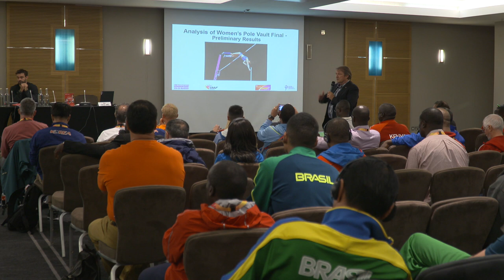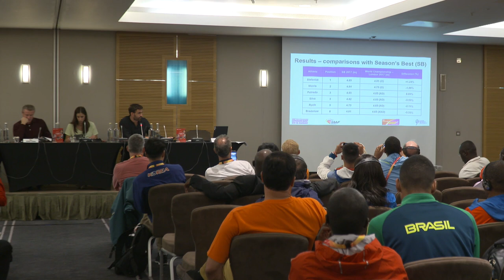3rd IAAF Coaches World Conference Day 4 Part 2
3rd IAAF Coaches World Conference Day 4 Part 2

Are you actively involved in Athletics? We want to be able to talk to you!
Please help us update our records of who is actively involved in the coaching of athletes or officiating at athletics events.
Please complete our short 10 question multiple choice survey  - it should take no more than 3 minutes to complete